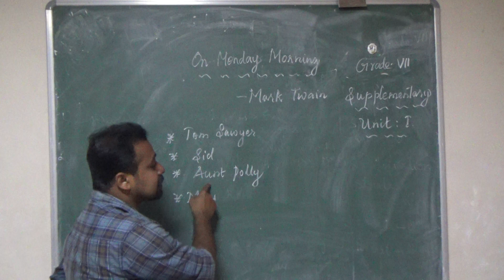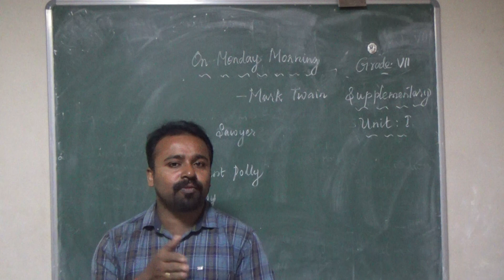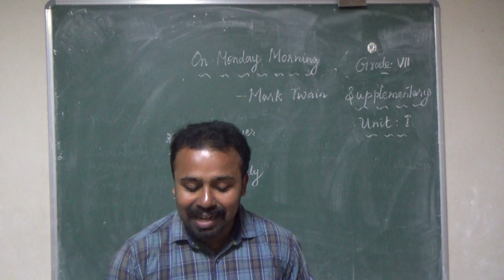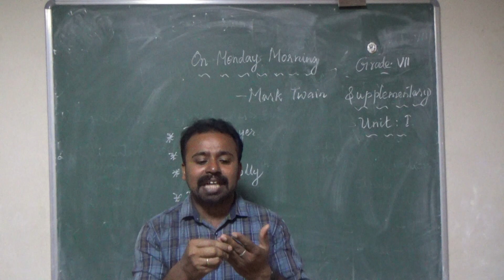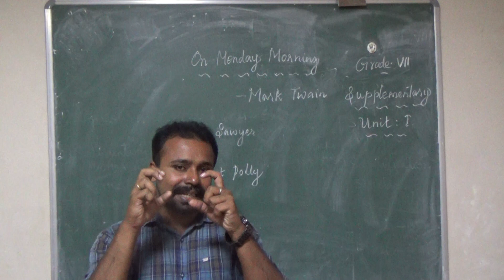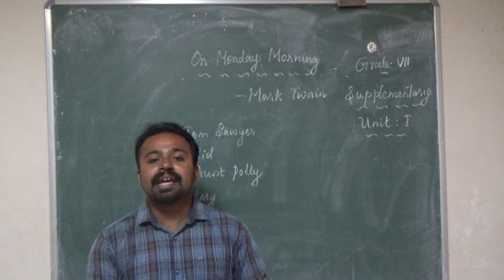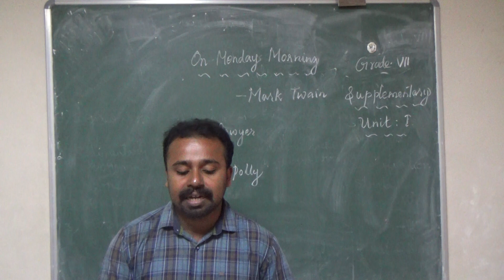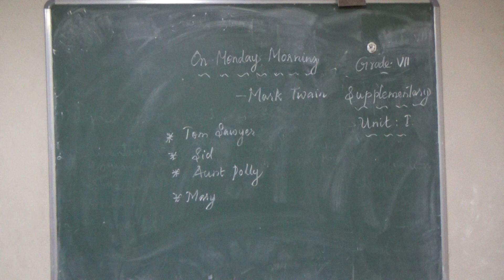GRADE 7 | ENGLISH I | ON MONDAY MORNING | 26 07 2021 | 2 PM